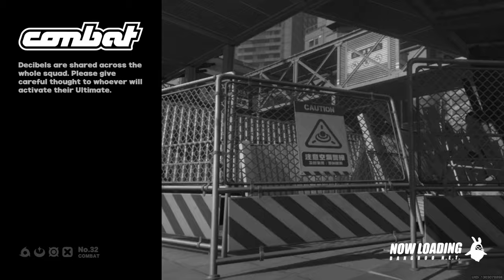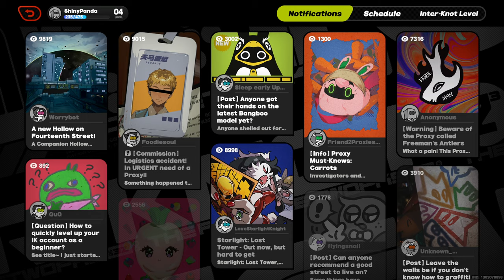Zenless Zen Zero Gameplay - Free To Use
Zenless Zen Zero Gameplay  - FREE TO USE (60 FPS)

Channel Members :
MANGAN21 - Level 1

Support Channel-
UPI - rawatstyle95@oksbi

Zenless Zen Zero Free To use  Gameplay
Zenless Zen Zero No Copyright Gameplay